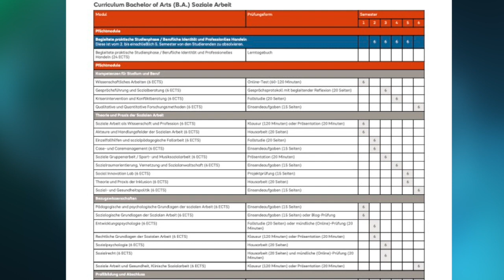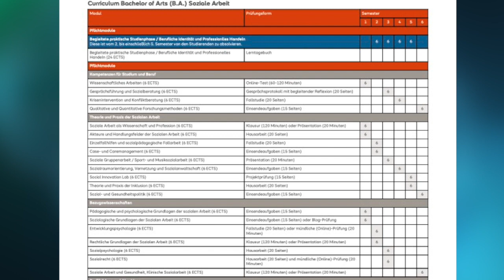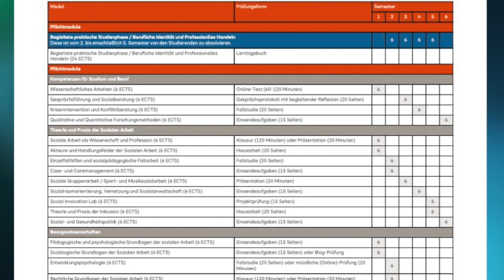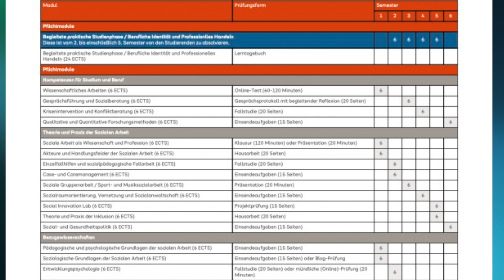Fernstudium Soziale Arbeit SRH Fernhochschule: Interview Prof. Dr. Voigt & Prof. Dr. Teichert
In diesem Interview spricht Christian mit 2 Professorinnen der @SRH.Fernhochschule über das Bachelor-Fernstudium Soziale Arbeit an der SRH Fernhochschule. Im Gespräch mit Prof. Dr. Daniela Voigt und Studiengangsleiterin Prof. Dr. Angela Teichert geht es um Voraussetzungen, Studieninhalte, Vertiefungen und mehr. Christian befragt die beiden Professorinnen auch zur 100-tägigen Praxisphase, die ein wichtiger Bestandteil des Studiengangs ist.

Inhalt:

00:00 Schönen guten Tag
01:53 Formale Voraussetzungen für den B.A. Soziale Arbeit
04:43 Persönliche Voraussetzungen für den B.A. Soziale Arbeit
06:29 Burnout-Quote unter Sozialarbeitern & Sozialarbeiterinnen
08:08 Studieninhalte im B.A. Soziale Arbeit
10:15 Spezialisierungen & Wahlmodule
13:30 Prüfungsformen im B.A. Soziale Arbeit an der SRH
15:39 Was ist das Social Innovation Lab?
22:38 Anrechnungsmöglichkeiten & Verkürzung
24:37 Praxisphase & Staatliche Anerkennung als Sozialarbeit/Sozialarbeiterin
30:33 Berufsmöglichkeiten mit einem Bachelor in Sozialer Arbeit
37:25 Wie sind Prof. Dr. Teichert und Prof. Dr. Voigt in die Soziale Arbeit gekommen?